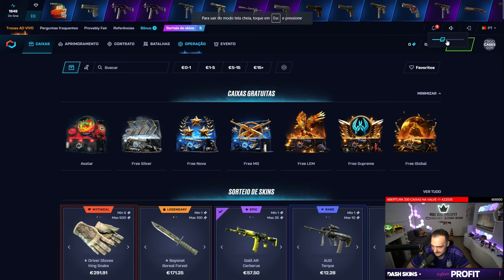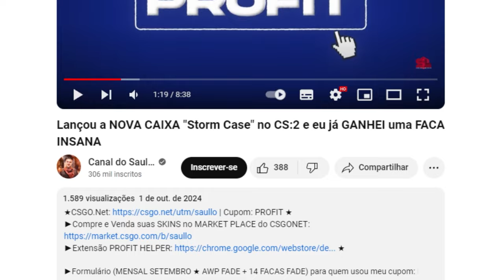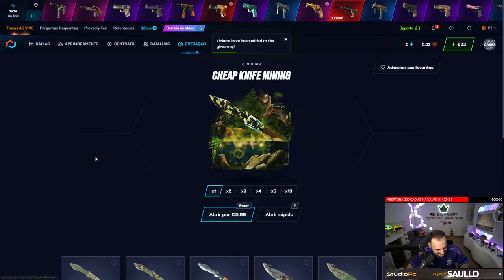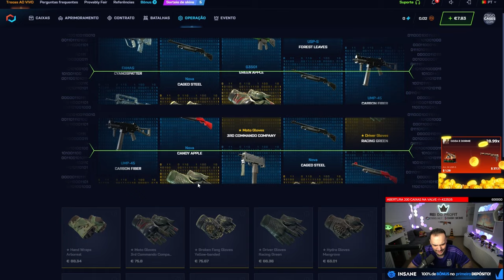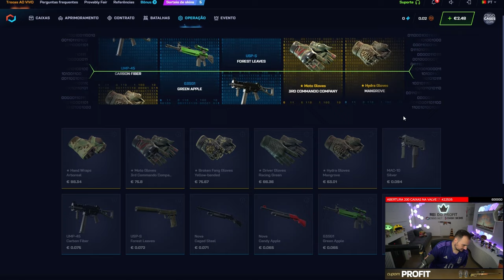Ganhei um FACA GAMMA DOPPLER de R$3.500,00 com $7 para um INSCRITO no CS 🎉